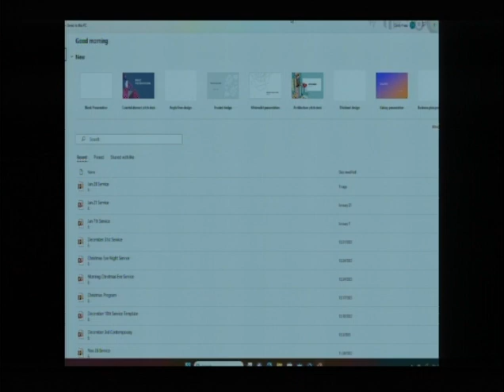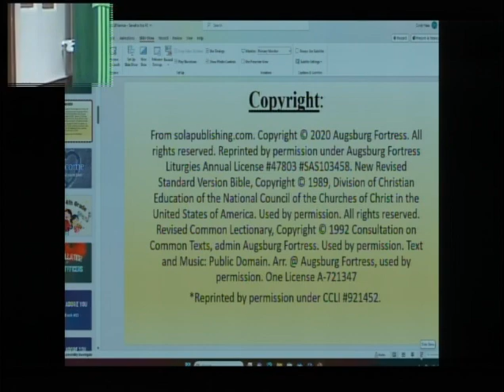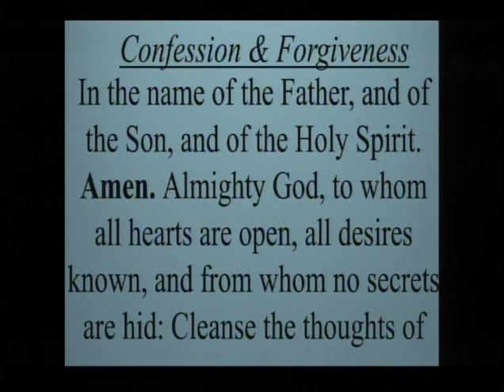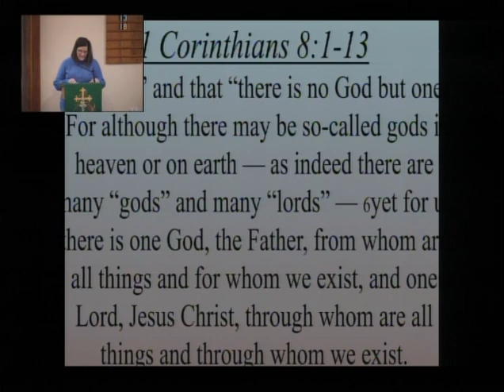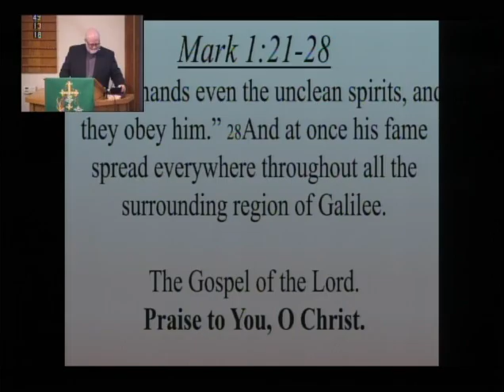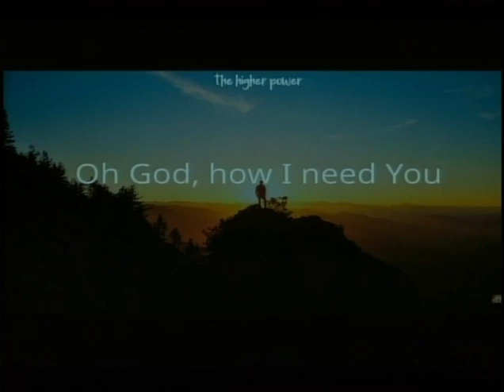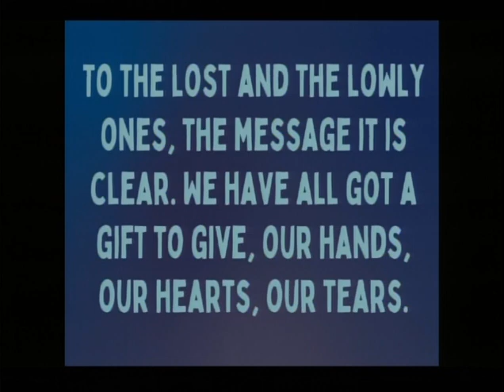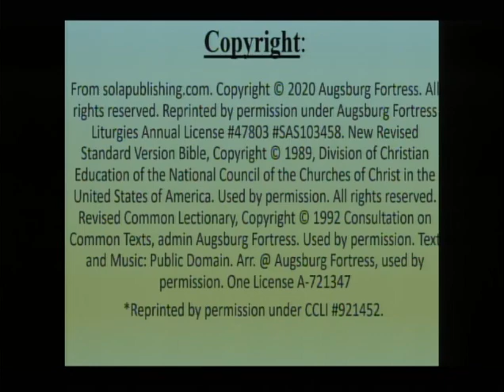January 28 Zion Lutheran BL